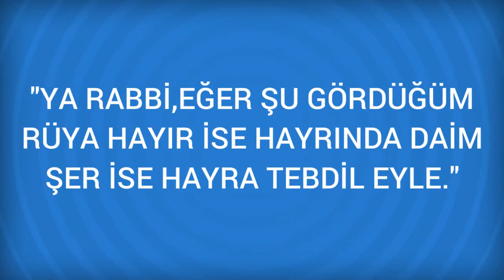Rüyada Pınar Görmek Ne Anlama Gelir, Ne demektir?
Rüyada Pınar Görmenin Anlamı Nedir? Öğrenmek için
Pınar Şeref ve itibara, uzun ömre; Çeşme ve kaynak görmek nimete, hayır ve berekete, mansadın hasıl olmasına; Berrak ve tatlı sulu, akar vaziyette bir pınar görmek kerem ve iyilik sahibi, kadri yüce kimseye, Bulanık ve

Rüyada Pır Görmek (bir sonraki rüya).

Rüyada Pezevenklik Etmek Görmek (bir önceki rüya).